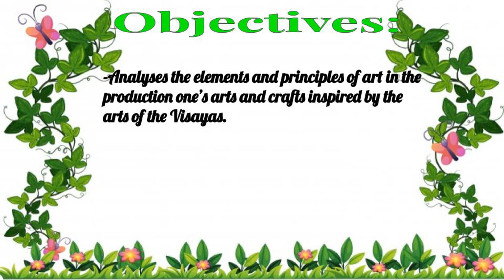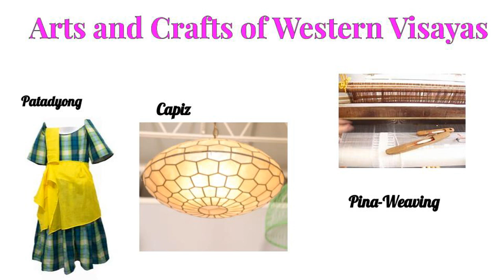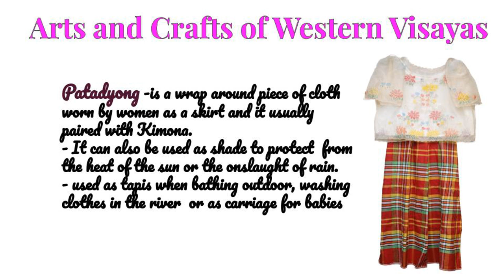Art Grade-7 Quarter-2 ( Arts and Crafts of Western Visayas)